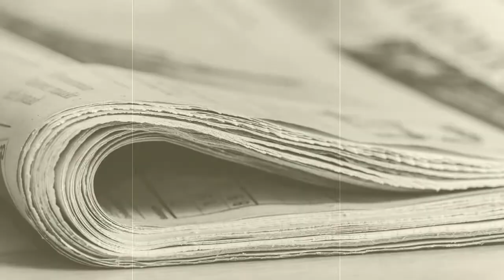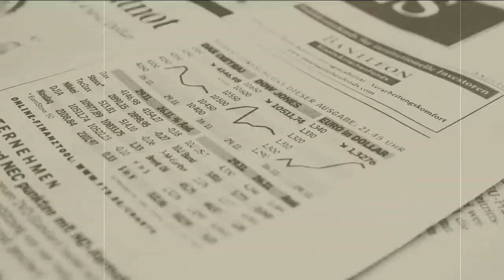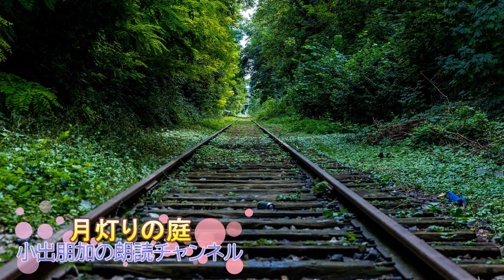朗読「香水紳士」大阪圭吉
小旅行の片道、16歳の少女クルミちゃんの身に起こった出来事とは？
5話までありますので5回に分けてupしてゆき、完成しましたらまとめようと考えています。

●また下記の「作品について」では、校正担当の【金光寛峯】さんが、こちらの作家と小説について詳しく書かれているので青空文庫より載せさせていただきました。是非ご覧ください。

●作家／ 大阪 圭吉
●テキスト／青空文庫（青空文庫、耕作員の皆様に心より感謝し使用させていただきます）
●校正／金光寛峯　(下記に御本人様の文章を参照添付させていただいております)
●声／動画作成／サムネ作成／こいでともか
●効果音／商用利用無料、クレジット表記リンク無用、音楽と合わせてのみ使用許可の外部サイトより、心より感謝し使わせて頂いております。
小出朋加のナレーション・朗読チャンネルです♪
※挿入曲は「YouTubeオーディオライブラリー」より選曲し、楽曲を無償提供してくださるアーティストの皆様に心より感謝し使用させていただいております。

●「人物について」 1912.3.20～1945.7.2。昭和初期に活躍した、探偵小説家。
理詰めの謎解きに焦点を絞った、骨太の短篇を残した。本名は鈴木福太郎。
愛知県新城市の旧家に生まれ、日本大学商業学校を卒業。1932（昭和7）年、作家、甲賀三郎の推薦を得て、雑誌「新青年」に『デパートの絞刑吏』を発表し、小説家としてデビューする。新城で役場勤めを続けながら、『死の快走船（『白鮫号の殺人事件』を改変改題）』『気狂い機関車』『とむらい機関車』等を発表。後には、ユーモア小説、スパイ小説、捕物帳へと方向を転じた。1942（昭和17）年、上京して日本文学報国会に勤務しながら、作家活動の本格化を目指すが、翌年応召。1945（昭和20）年、フィリピン、ルソン島にて戦病死。享年33歳。ペンネームは、大阪圭吉の他、大坂圭吉とも書く。

～校正／金光寛峯さま文章添付～
●「作品について」 角書は「ユーモア探偵小説」、いわば少女探偵クルミさんものといえますか。松本かつぢの挿絵もなかなかいいものです。
後に単行本『ほがらか夫人』（昭和18年１月15日, 大都書房）に収録されました (未見)。
先ごろ大阪圭吉の、待望久しい短篇集 2冊が創元推理文庫より刊行され、本格作家としての側面があますところなく展望できるようになりました。快事であります。
さて、それはそれとして、この作家には本格以外にもユーモアものや海外戦記ものなどで、まだまだたくさんの作品があると聞き及びます。
今回たまたま機会があり本作を目にしたところ、なかなか捨てがたい味があり、掲載誌も入手・閲読困難でこのまま埋もれさすには惜しいと、ひとつささやかな作品集刊行記念をたくらんで入力してみました。ちょっぴり食いしん坊でお行儀もよろしくないけども（そこが親しみもてる）、ここぞというところで、してやったりな機転を見せる、そんなクルミさんのキャラクタ造型などはさすがに手堅いものとおもいます。
設定が16才になっているところも、掲載誌の読者層に合わせてほんの少しお姉さんに設定している点、手が込んでいるでしょう。
西條八十「花束の秘密」や三橋一夫などを収める『少女ミステリ精華選』、どこかで企画してくれないものでしょうか。
圭吉に深く傾倒されておられるサイト「小林文庫」管理人の小林眞氏にさまざまご教示を頂戴いたしました。また、「少女の友」は弥生美術館所蔵のものを閲覧させていただきました。
記して感謝の意を表します。
校正／金光寛峯

底本：「少女の友」實業之日本社
　　　1940（昭和15）年5月号
初出：「少女の友」實業之日本社
　　　1940（昭和15）年5月号
入力：金光寛峯
校正：群竹